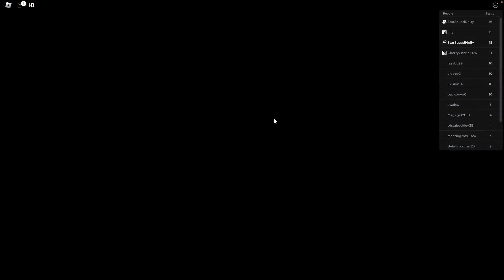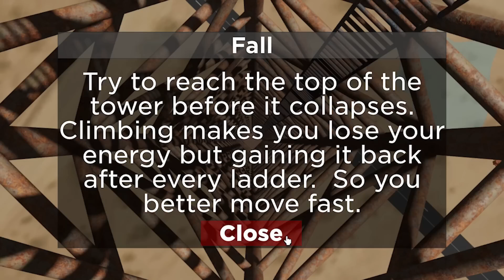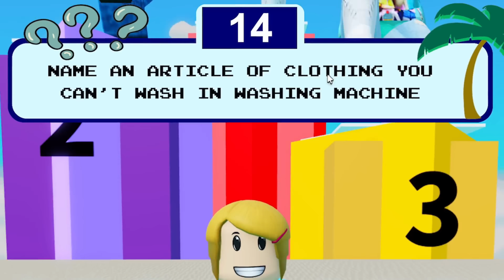Roblox | Shortest Answer Wins!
In this Roblox game, Daisy and Molly are competing to see who can answer the questions the quickest. But things start to go a bit wrong when Daisy starts answering questions before Molly has a chance to, and the questions start to get more difficult. Can Daisy and Molly solve the mystery before it's too late?

Let's play Roblox with Daisy!